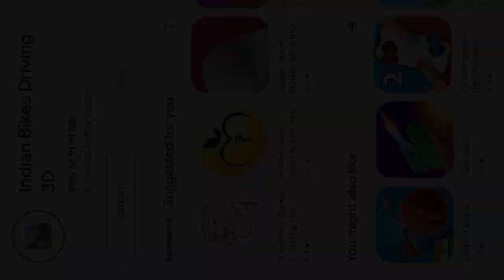All new cheat code of indian bike driving 3d | New update in 2023 | kannada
ʜɪɪ ꜰʀɪᴇɴᴅꜱ ᴛʜɪꜱ ɪꜱ ꜱᴀɴɢᴀɴ & ᴀʙʜɪ😁

Welcome to my Gaming Video, In this video we are showing A Thrilling Game Indian Bike Driving 3D Update.

please watch the video till the end and enjoy the gaming videos daily💝

          🌺"THANKS VISIT AGAIN"🌺